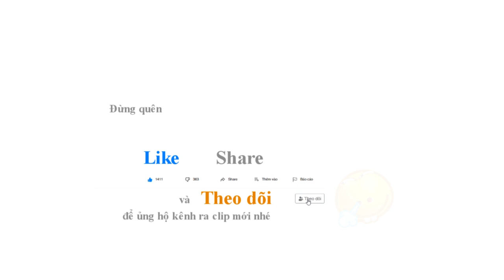Hy hữu cô gái ngồi đợi xe buýt nhưng vẫn phải ăn trọn cả cái lốp xe vào đầu - Bạn Hữu Đường Xa